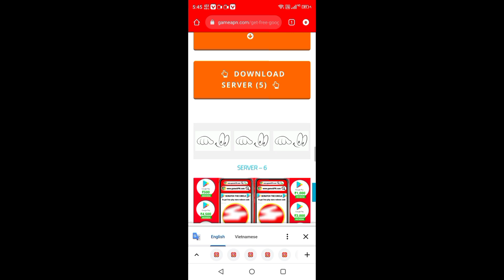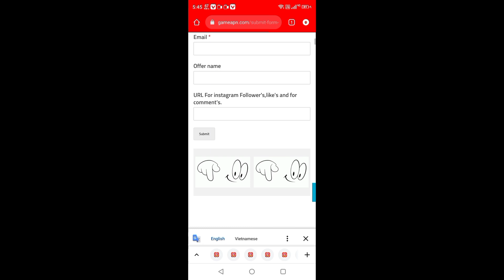GameApn.com Real Or Fake।।देख लो सच्चाई क्या है😡factfire